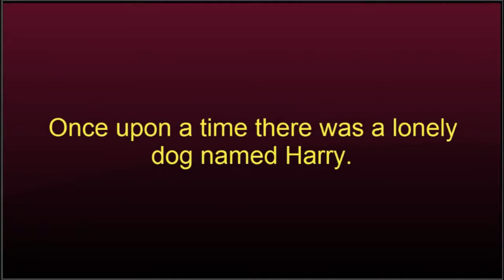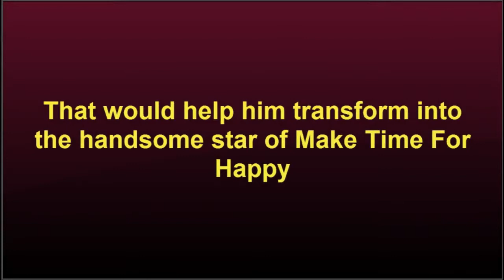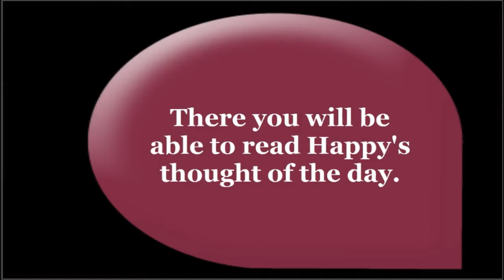Happy's Story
Happy's Story is the story of a lonely little shelter pup named Harry. This sad little pup longed to be adopted and loved by a forever family. He had nearly given up hope, when to his joy his forever family found him and brought him to the home of his dreams. From that wonderful moment he was transformed into Happy Go Lucky Adamson the cute little star of Make Time for Happy 101.

Staring Happy Go Lucky Adamson as himself
Co-staring Tim D. Adamson as his grandpa
With a guest appearance by Dawn Giovanna Adamson as his Aunty